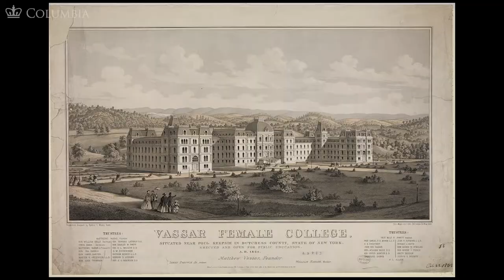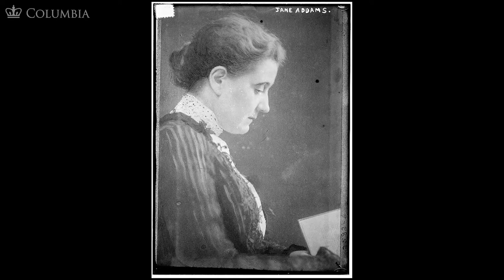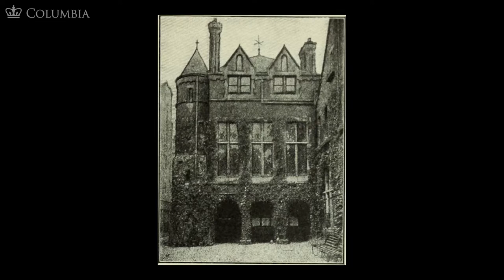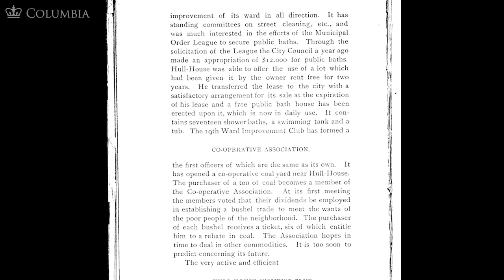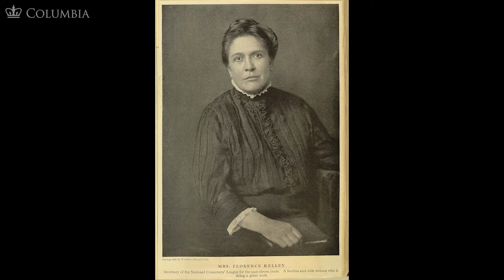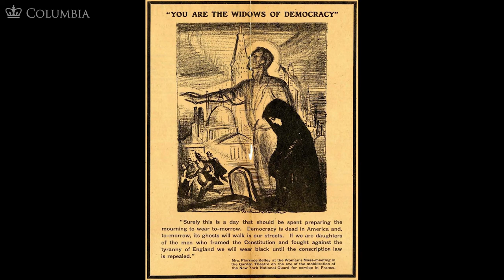MOOC WHAW2.2x | 9.4 Education and The Settlement House Movement | Searching for Democracy